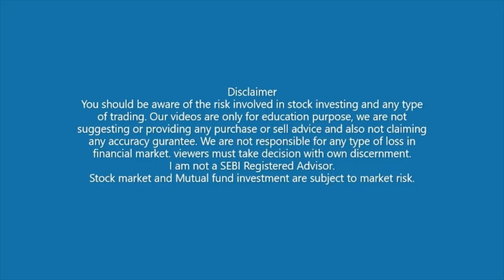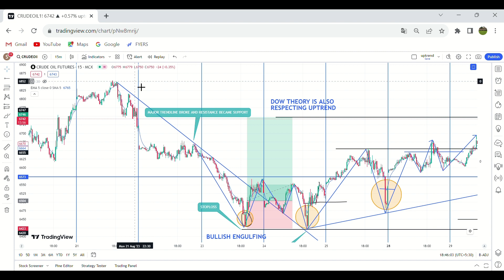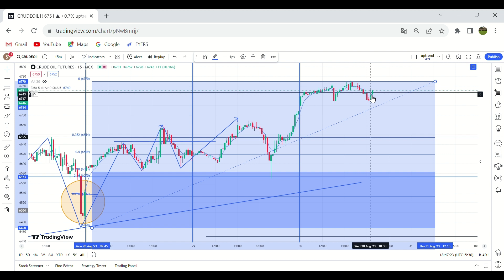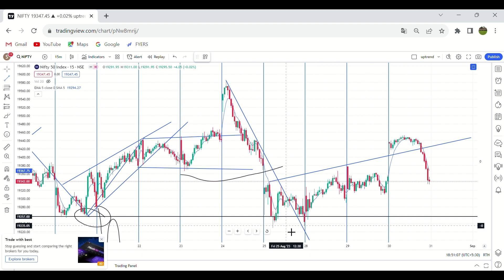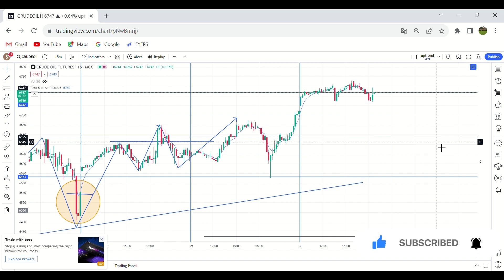Nifty Banknifty Crude oil analysis 31 AUG 2023